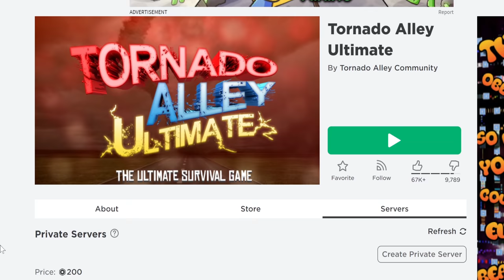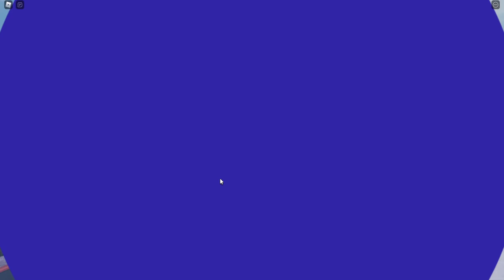Tornado Alley Ultimate Survival Challenge on Roblox!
In this video, I am going to be playing on Roblox with Janet and Kate. Massive tornados are spawning across Roblox! Can we survive?!